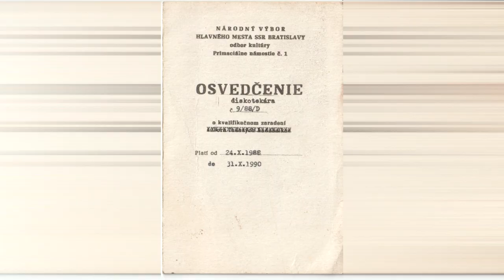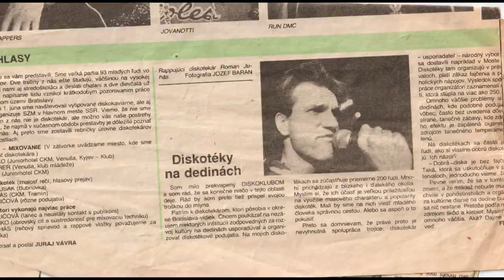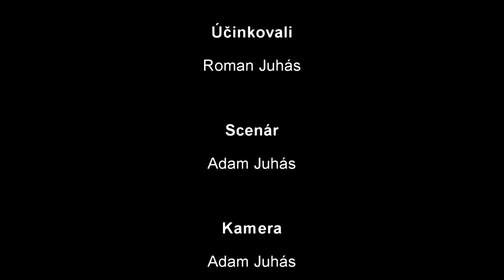DJ FLEBO - Portrét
Portrét zameraný na Romana Juhása, urobený do školy ako súčasť ročníkovej práce.

Použitá hudba:

Dexter Gordon - Le Coiffeur
Glimlip - Snowcap
Ganzo - Mindgames